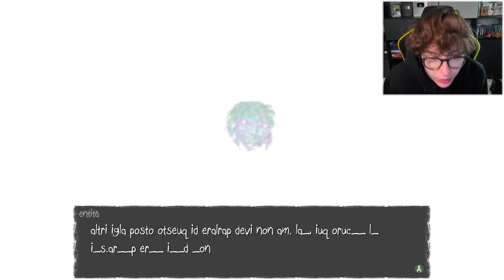Il palazzo è pieno di fantasmi - Sally Face #2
La mia Graphic Novel
▶ Leggi la parte oscura della Descrizione◀

Grazie per averlo fatto sei molto gentile :c

◼ Merchandising Ufficiale
Maglie, Felpe, Cappellini, Sacche: